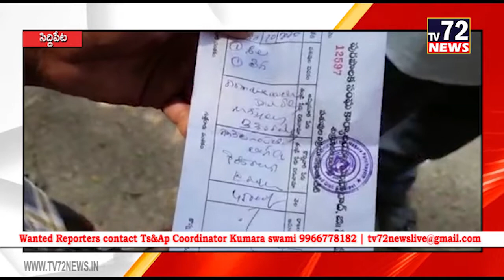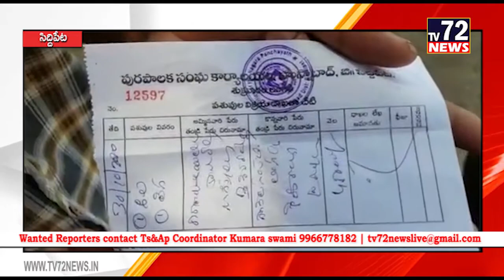పశువుల అంగడి లో గుత్తేదారులు ఇష్ట రాజ్యాంగ వ్యహరిస్తున్నారు అంటున్న కాంగ్రెస్ నాయకులు శ్రీనివాస్